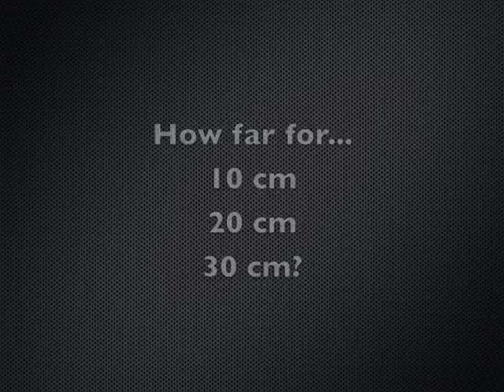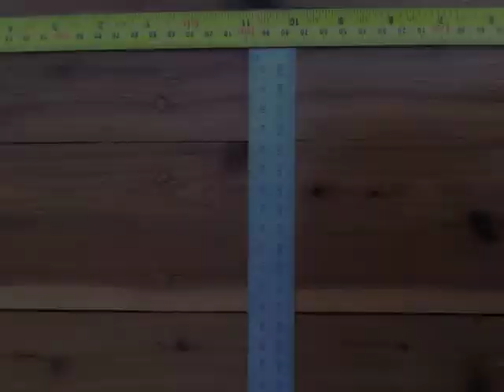Car Racing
A maths lesson activity with a toy car.